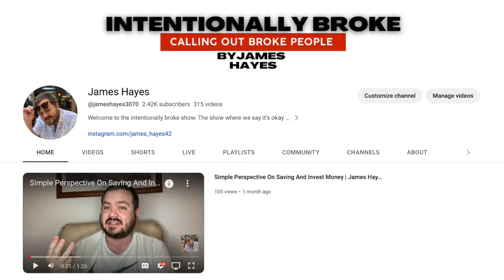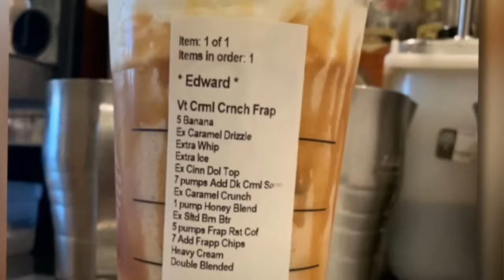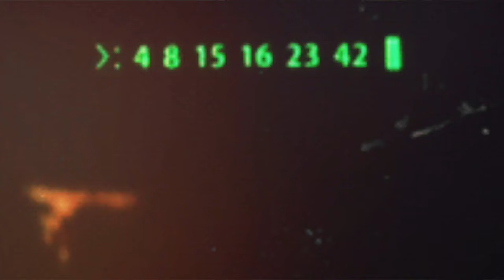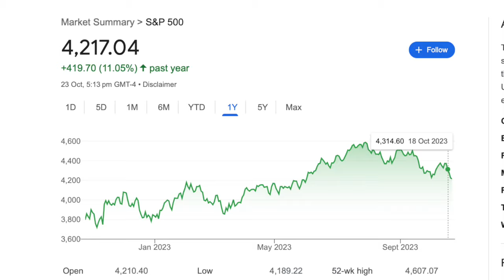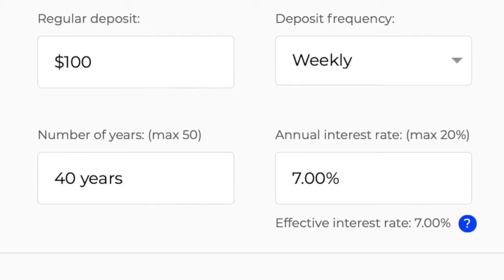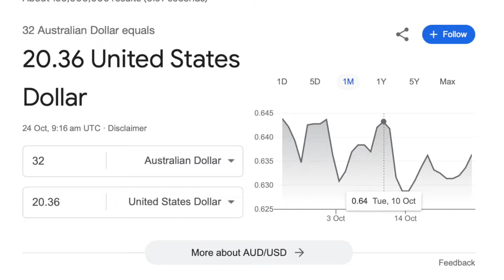CASHED OUT 4O1K For DOORDASH | Intentionally Broke James Hayes